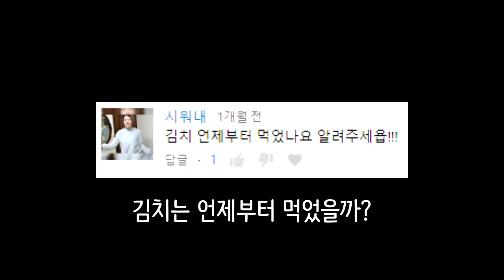김치는 언제부터 먹기 시작했을까?_[센서 스튜디오]